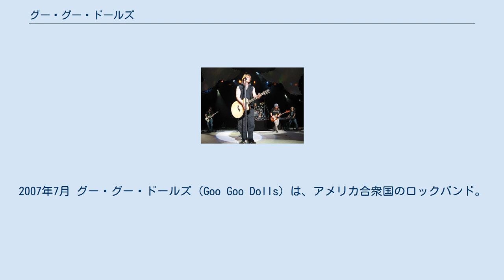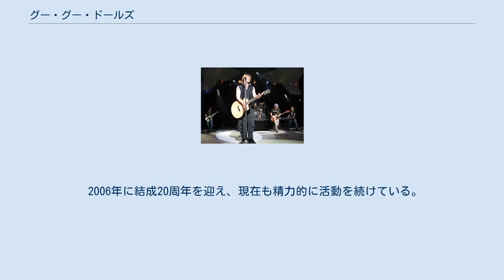グー・グー・ドールズ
2007年7月 グー・グー・ドールズ（Goo Goo Dolls）は、アメリカ合衆国のロックバンド。
 1986年、ニューヨーク州バッファローで結成。
1987年にセルフタイトルのアルバムでデビュー。
その後、バンドはヘヴィメタル・レーベルのメタル・ブレイドと契約し、アルバム『ジェッド』（1989年）、『ホールド・ミー・アップ』（1990年）を相次いでリリースした。
 1993年の4枚目のアルバム『スーパースター・カー・ウォッシュ』からワーナー・ブラザース・レコードによるメジャー流通となる。
1995年にはマイク・マリニンが加入して現在のラインアップとなる。
 インディーズ時代から知る人ぞ知る実力派バンドとして人気を獲得していた事から「アメリカで最も有名な無名バンド」のコピーが付けられていたが、1995年リリースのアルバム『ボーイ・ネームド・グー～グーという名の少年～』からシングルカットされた「ネーム（Name）」のヒットでブレイクを果たした。
 1998年には「アイリス（Iris）」（『Dizzy Up The Girl』収録）が映画『シティ・オブ・エンジェル』の主題歌に起用されヒット。
Billboard Hot 100 エアプレイでは通算18週1位の史上最長記録を樹立したが、シングル盤が発売されていないことから途中までBillboard Hot 100チャートのランクイン対象とはならなかった。
 2006年に結成20周年を迎え、現在も精力的に活動を続けている。
サマーソニック2007に出演。
また、2007年には映画『トランスフォーマー』において、劇中の主人公をイメージした挿入曲「Before It's Too Late」を手掛ける。